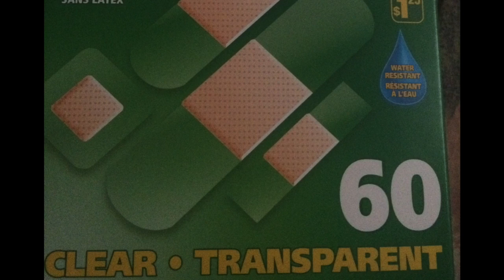Things I Hate About Band Aids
Daniel R. Blume